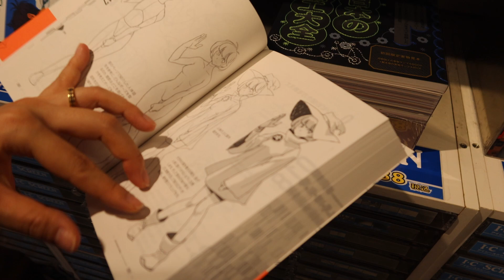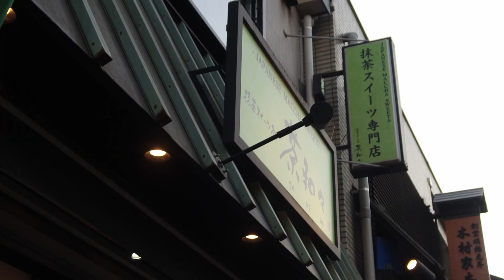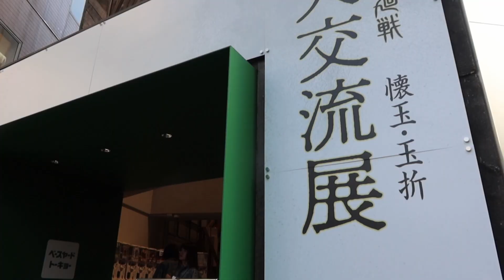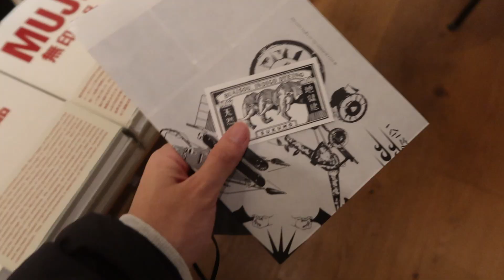Preparing first drawing exhibition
I spent about 2 months drawing portrait based on awesome photograph taken by @1earthsworld .